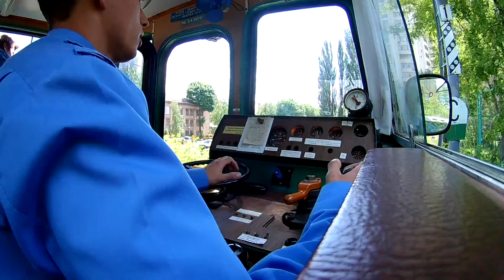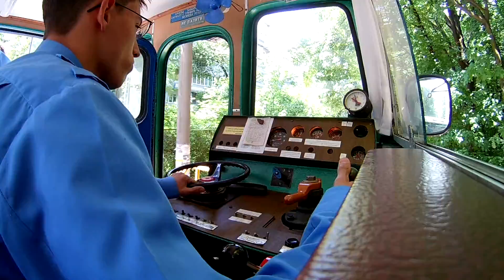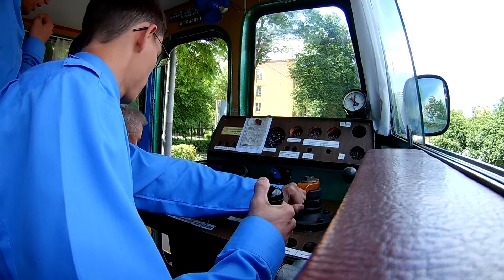Поїздка в кабіні вузькоколійного тепловозу ТУ7А-3192. Ride in the cabine diesel locomotive TU7A-3192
Україна, Київська Дитяча Залізниця.
Дата: 04.06.17

RU Поездка в кабине узкоколейного тепловоза ТУ7А-3192
Украина, Киевская детская железная дорога.
Дата: 04.06.17

EN Ride in the cabine narrow gauge diesel locomotive TU7A-3192
Ukraine, Kyiv Children Rail.
Date: 04.06.17